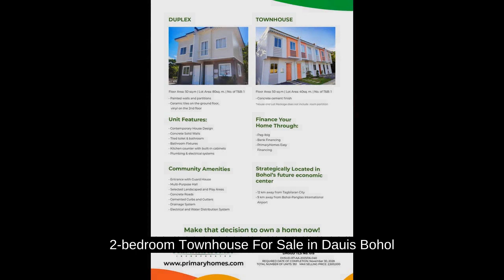2-bedroom Townhouse For Sale in Dauis Bohol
2-bedroom Townhouse For Sale in Dauis Bohol